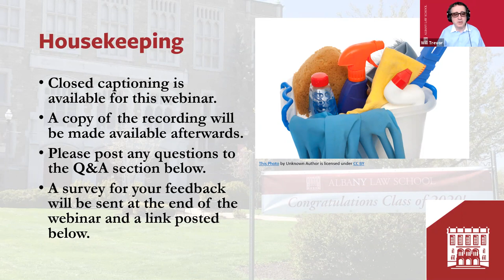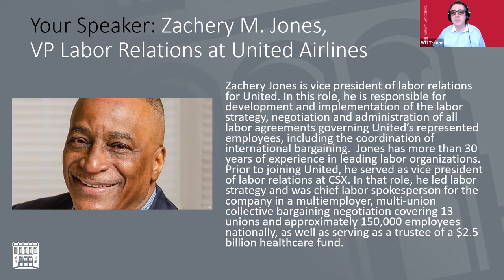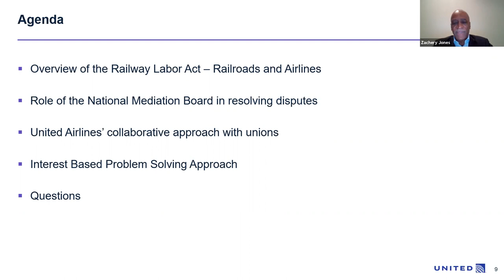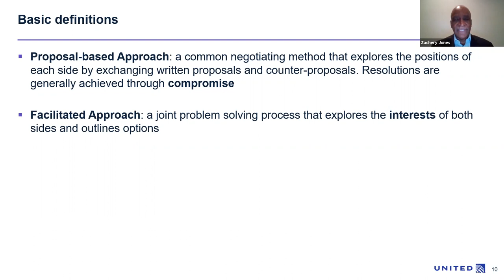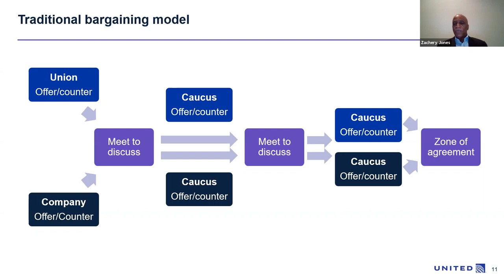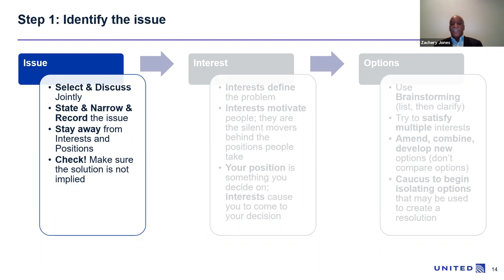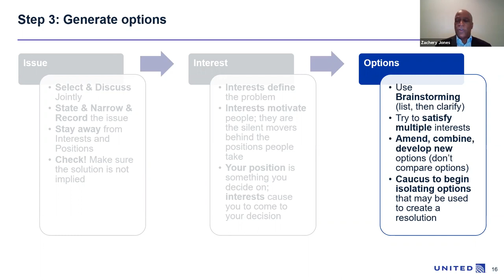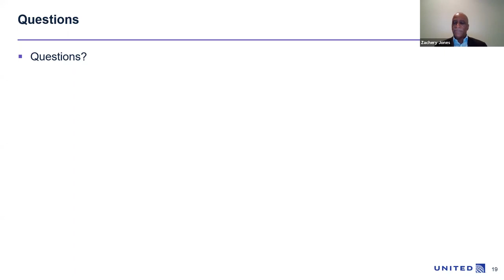Labor Relations with Zachery Jones of United Airlines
Join us for the latest installment in the Albany Law School’s Online Graduate Programs "HR in Practice" series.

Zachery M. Jones, Vice President Labor Relations at United Airlines, discussws labor relations and collective bargaining under the Railway Labor Act in addition to United’s partnership strategy to working with union leadership.